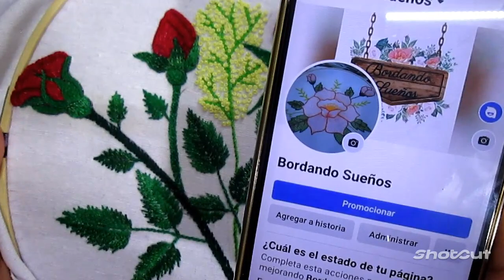Bordado para botones de rosas🌹🌹con relieve🌹🌹 puntada de ojal super fácil !!!!